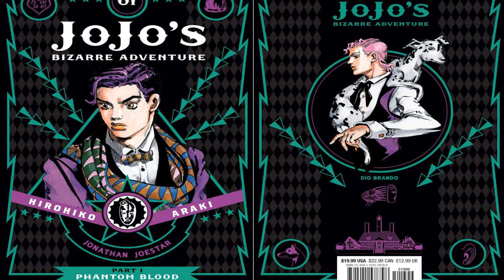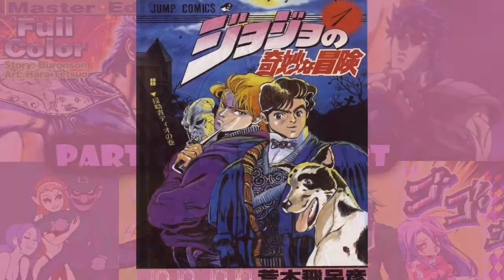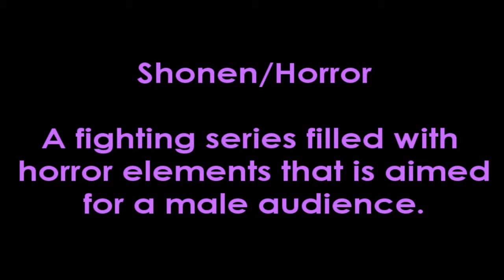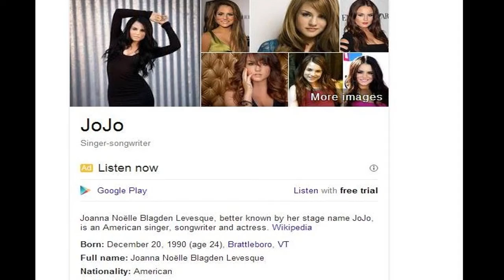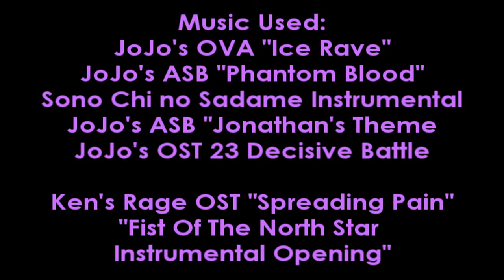AH Anime Presentation JoJo's Bizarre Adventure Part 1: Story & Art V2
JoJo's Bizarre Adventure Presentation; This video serves as a guide to the manga & anime series of JoJo's Bizarre Adventure. The structure in this video is meant to be open for anime fans, gamers and new comers therefore I explain common terms such as shonen, etc. Much of the content dives into its art style, its tone and its influence from Fist Of The North Star. I hope this video offers some insight and removes certain misconceptions about JoJo and anime in general.